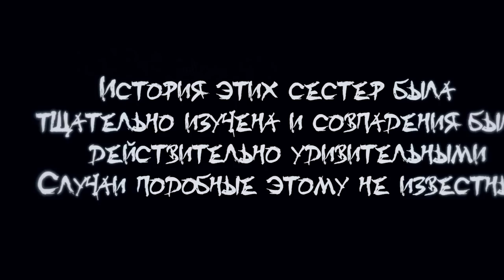Сестер близняшек сбил автомобиль, а через год они вернулись к своим родителям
История этих сестер была тщательно изучена и совпадения были действительно удивительными. Случаи подобные этому не известны.

Рекомендую посмотреть:
✓ Самые опасные и страшные острова в мире!
✓ Все гости были в восторге от платья невесты, но увидев ее лицо, застывали в ужасе!